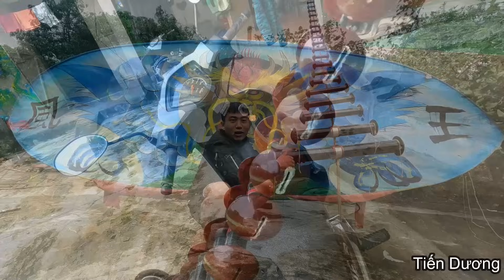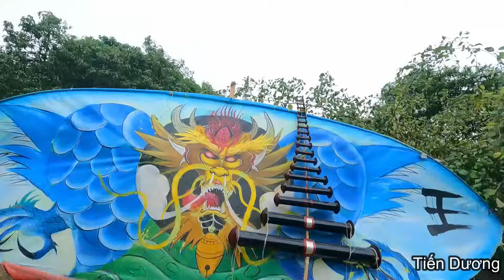Thả Diều gió Đông Bắc (Tập 3 Cả Nhà Cóc Đi Thả Diều Ngày Mưa)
🛑-Làm diều Siêu độc lạ - Siêu khổng lồ!
🛑- Những video thả diều Hài Hước
🛑- Làm các loại âm Sáo ,Mòng ,Lá Giăng ,,, Khổng lồ
🛑- Làm Diều + Sáo cho ae nào cần lh fb:
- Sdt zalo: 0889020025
- Tik Tok Duy Cá : @duyca190596
© Bản quyền thuộc về :Tiến Dương